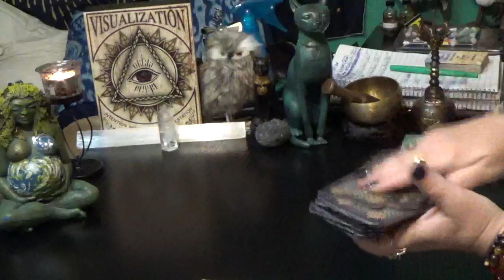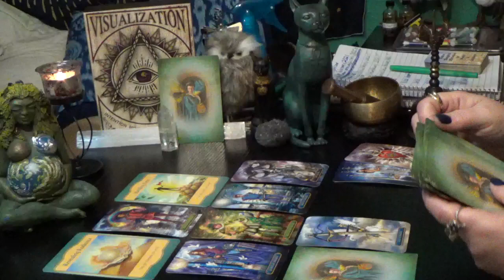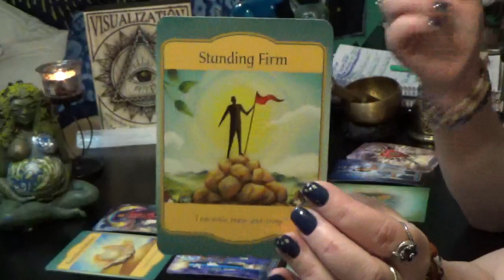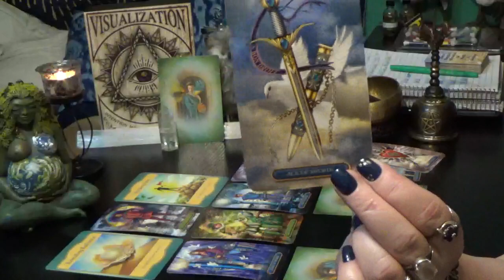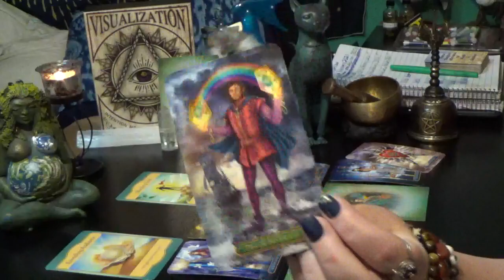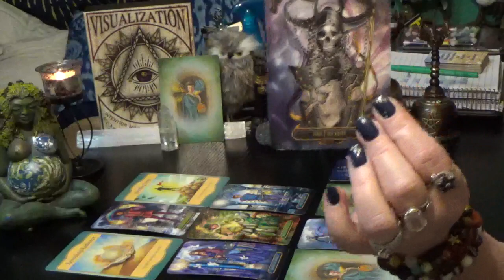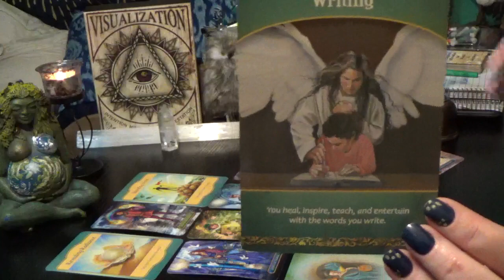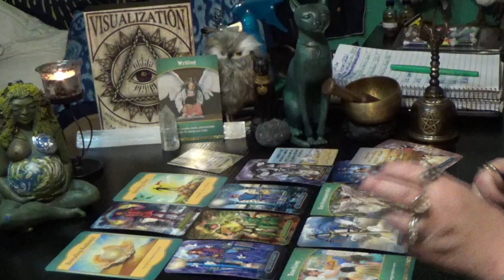LEO FINANCIAL SITUATION FEBRUARY 2021!!!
LEO MONTHLY FINANCIAL READING